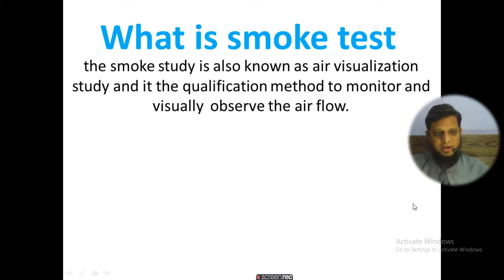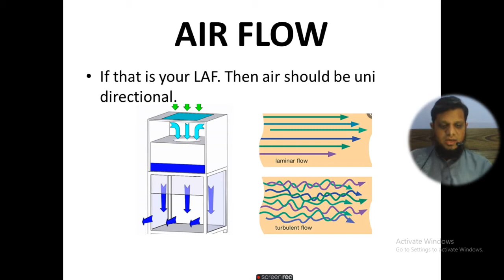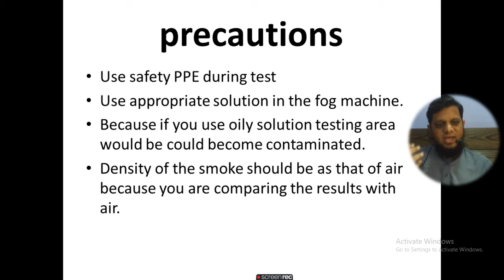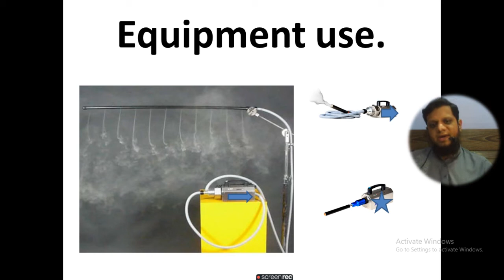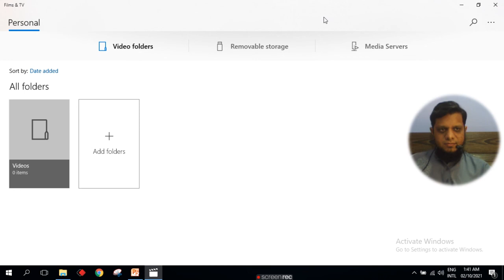SMOKE TEST VIDEO or AIR FLOW TEST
WHAT IS AIR FLOW TEST

WHAT IS SMOKE TEST